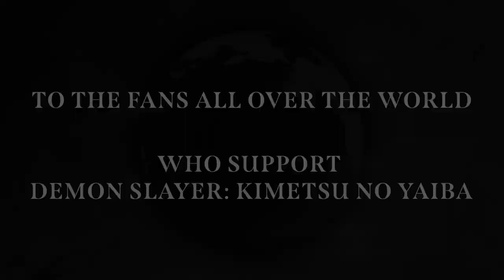Demon Slayer: To The Swordsmith Village | Official Trailer | March 2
All the Upper Rank Demons assemble at the Infinity Castle after Upper Six Demons' defeat.

Director
Haruo Sotozaki
Writer
Koyoharu Gotouge
Stars
Zach Aguilar(English version)Kira Buckland(English version)Griffin Burns(English version)